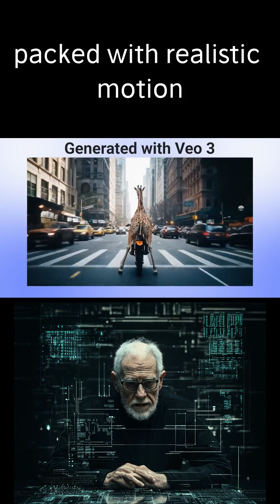The Future of Text-to-Video AI is Here veo3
Google Veo 3: The Future of Text-to-Video AI is Here
Experience the mind-blowing power of Google Veo 3, the latest and most advanced AI video generation tool. In this video, we showcase Veo’s ability to transform a simple text prompt into a cinematic, ultra-realistic video clip.

From dynamic lighting and smooth motion to detailed textures and dramatic camera angles, Veo 3 delivers results that rival professional film production—all from text input. Whether you're a filmmaker, content creator, or just fascinated by AI, this is a game-changer.

🔍 What You’ll See in This Video:
– Realistic AI-generated video
– Cinematic quality from simple prompts
– Fluid motion, shadows, and artistic control
– The future of storytelling with text-to-video technology

🧠 Why Veo 3 is Different:
Unlike previous models, Veo 3 understands natural language, cinematography, and scene dynamics—giving you unprecedented creative power.